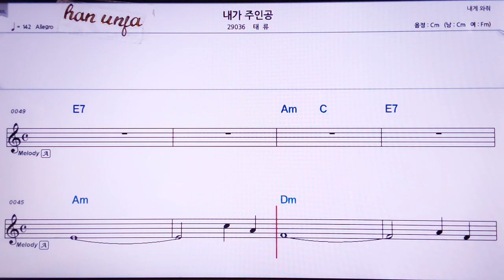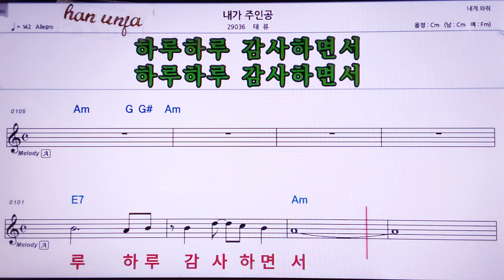💖내가 주인공/태류 👍MR,노래방, 악보, 코드,Karaoke With Sheet Music